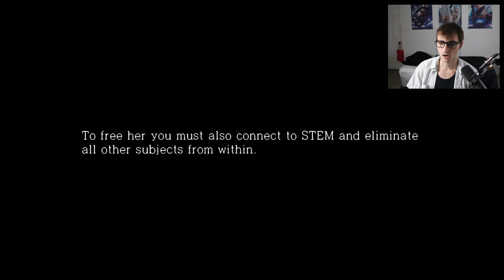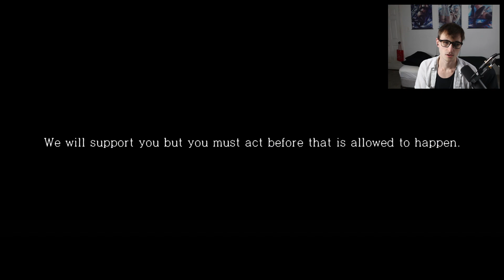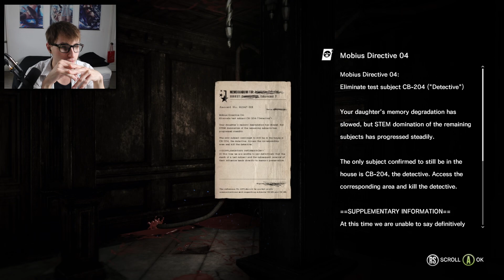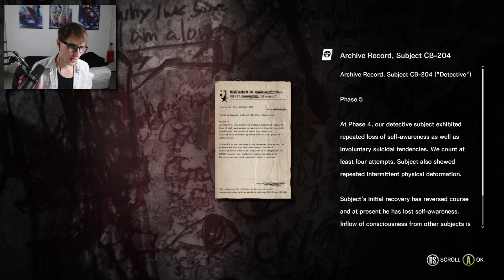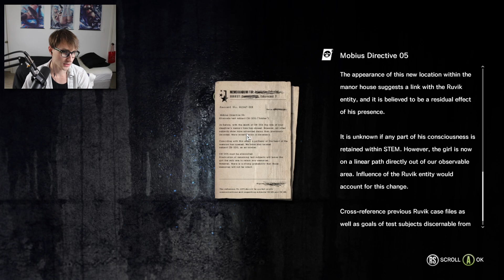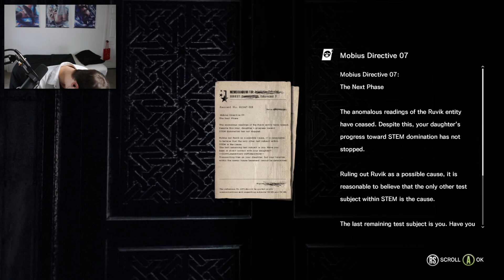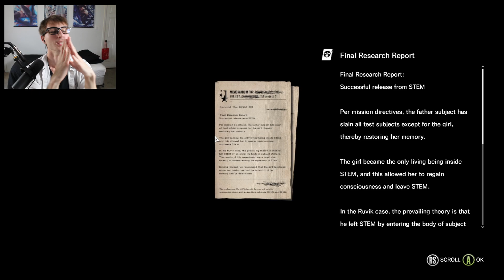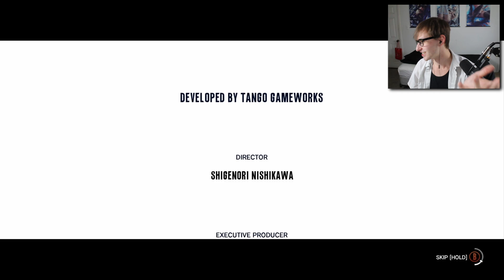ENDING THE SERIES WITH A BANG!! | The Evil Within: The Executioner - Part 25 (Full DLC)